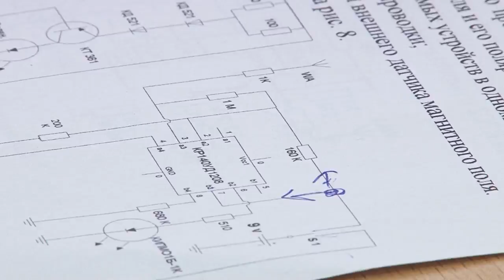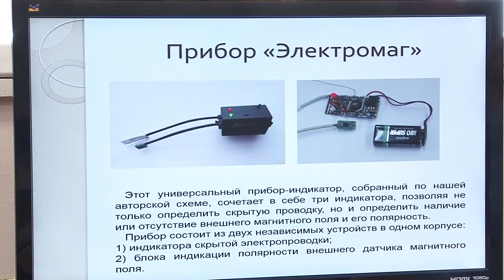Новости Сарова 13 04 2018